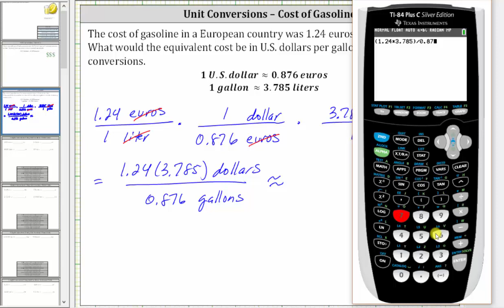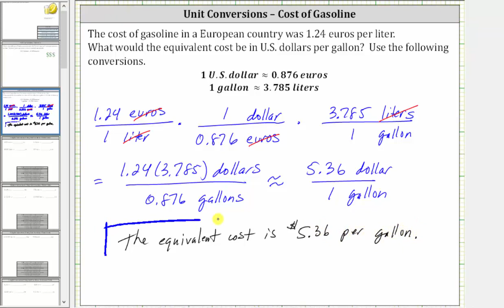Convertir euros por litro a dólares por galón usando fracciones unitarias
Este video explica cómo convertir el costo de la gasolina de euros por litro a dólares por galón.